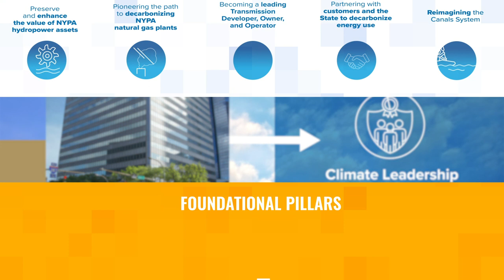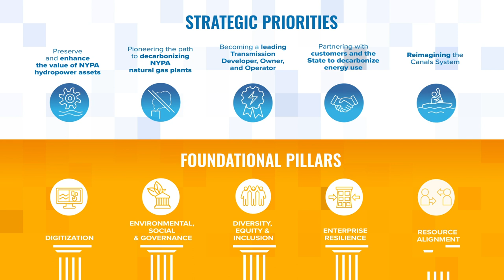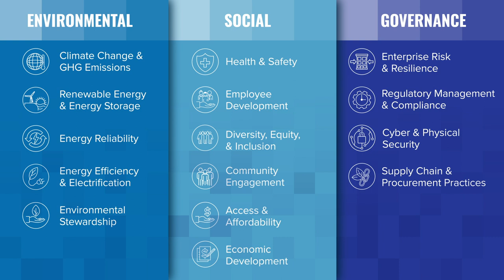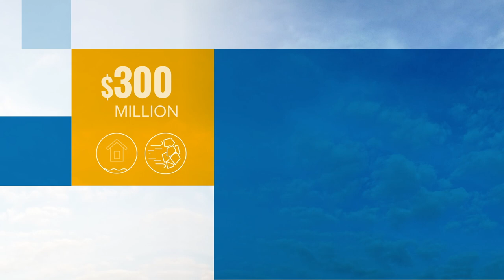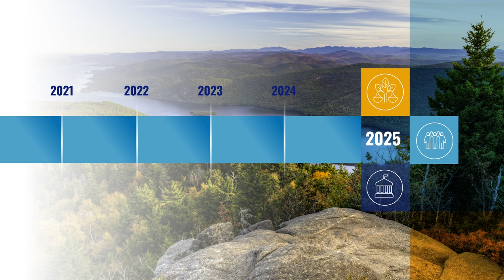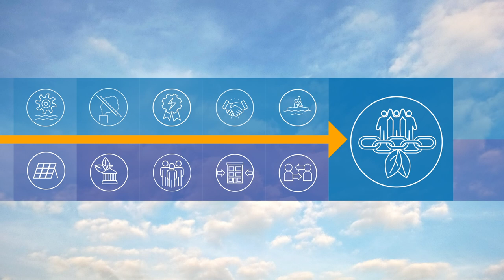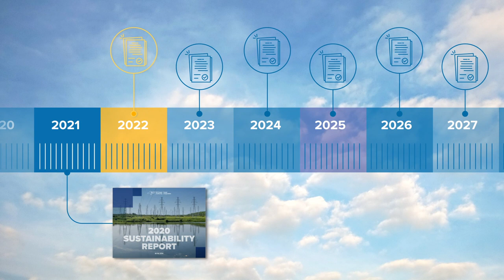NYPA Sustainability Plan 2021-25